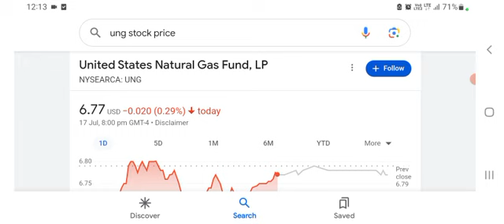🚨Buy Natural Gas Here🚨 - UNG Stock BOIL ETF Analysis